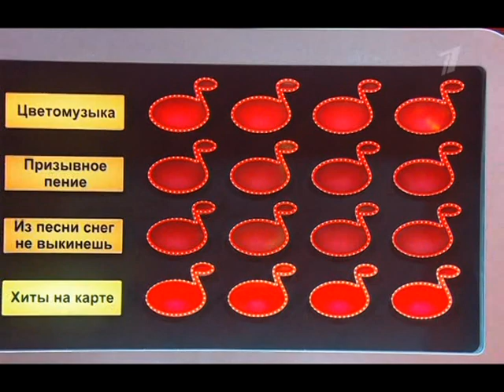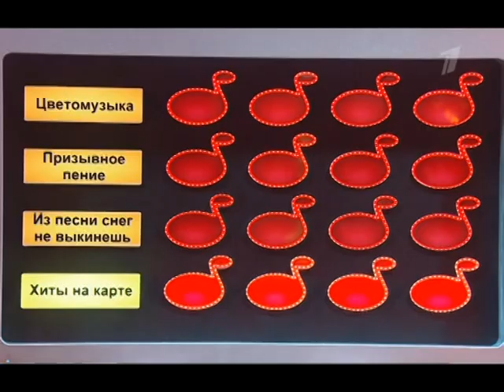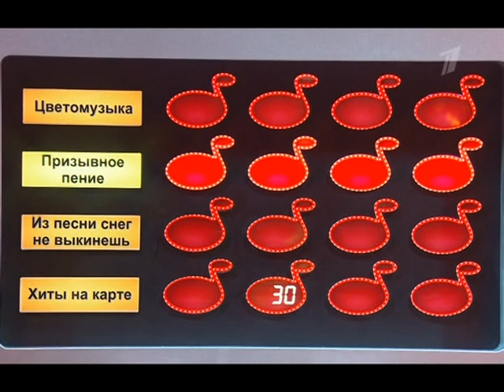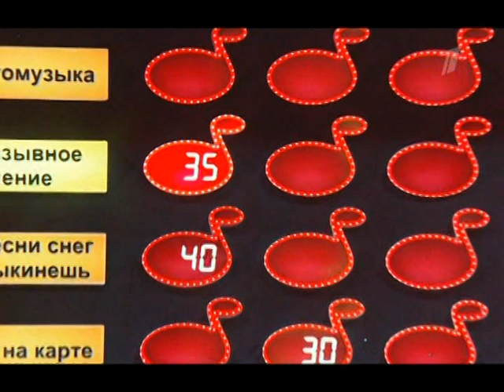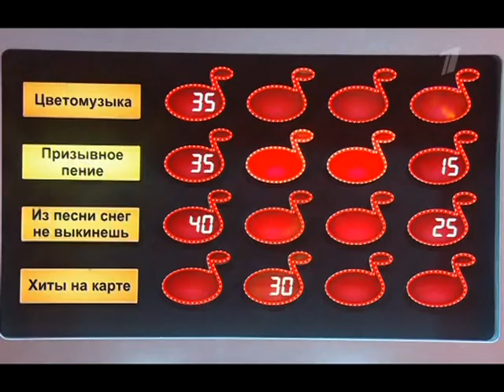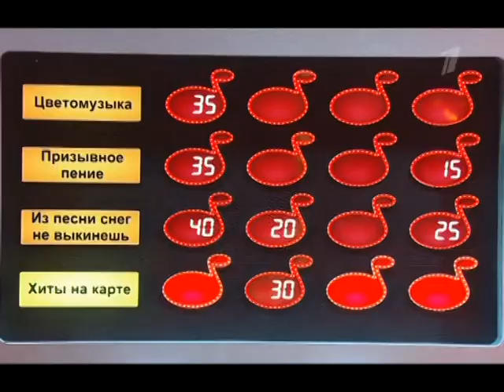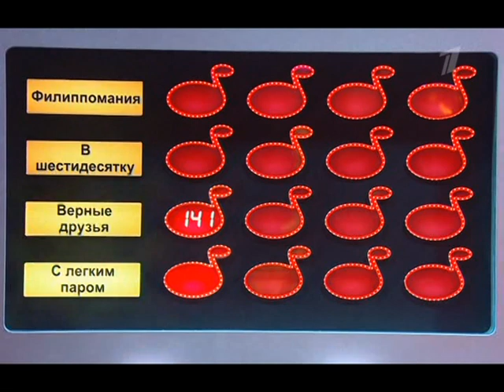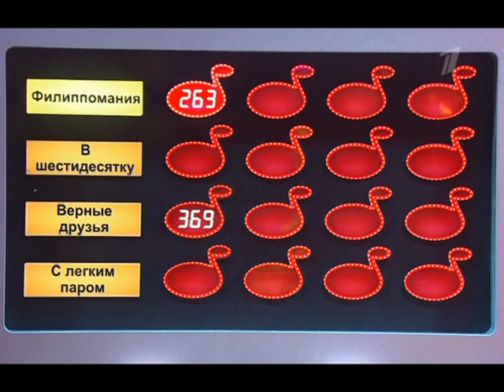Угадай Мелодию (2.01.13)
Первый выпуск вернувшейся к нам на новый год "угадайки" Подвисы- это лаги при записи, ибо эфир сам подвисал немного.